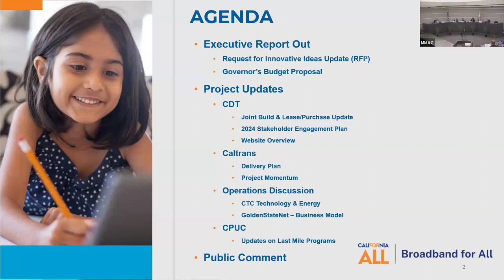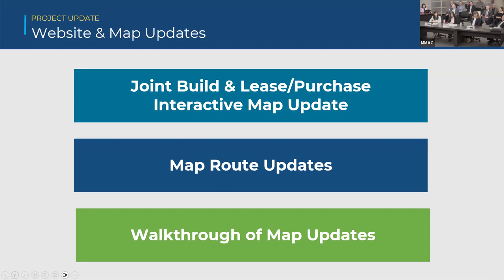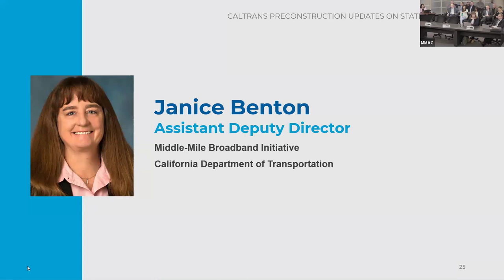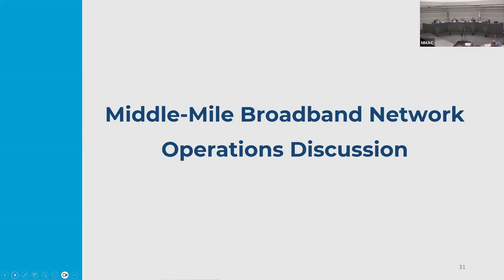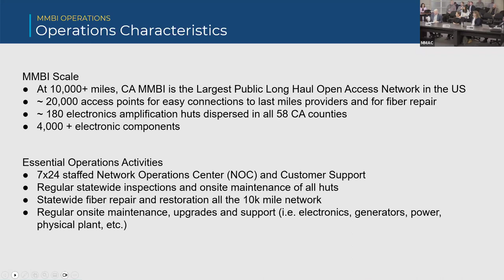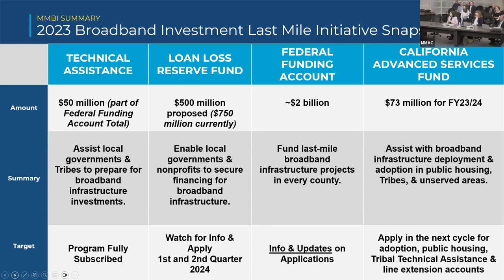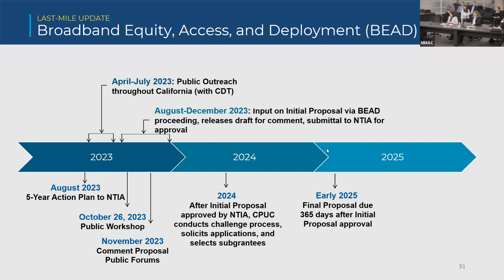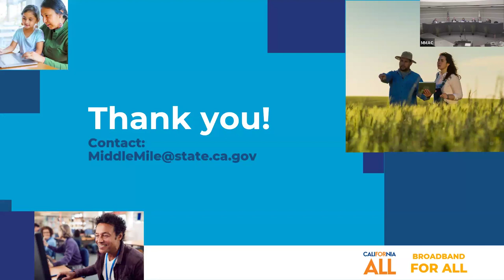Middle-Mile Advisory Committee Meeting - Jan. 19, 2024